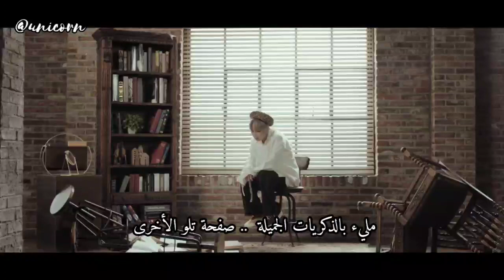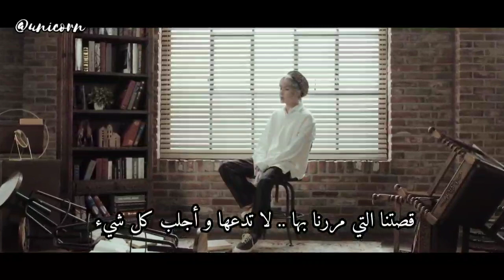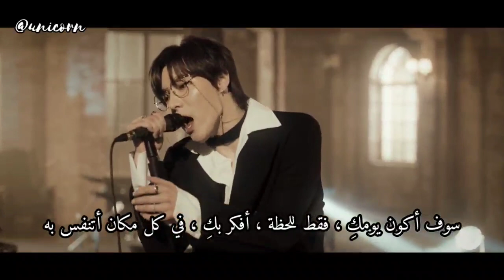[MV] ONEWE - A book in Memory - Arabic sub مترجمة